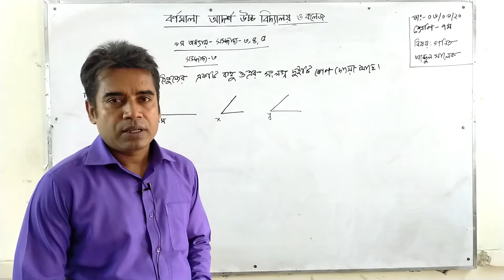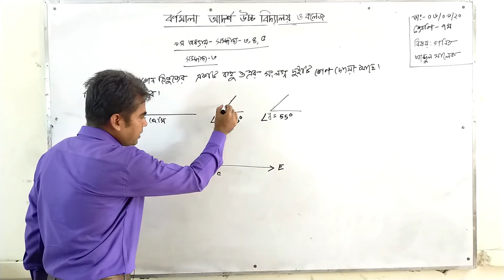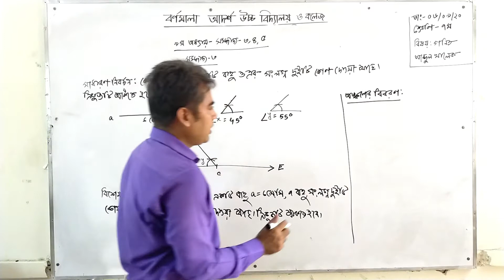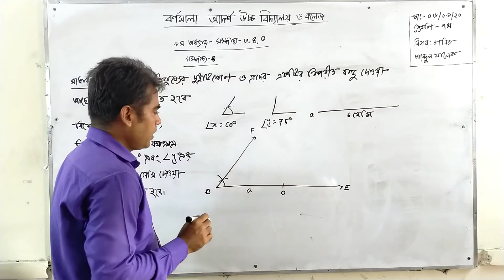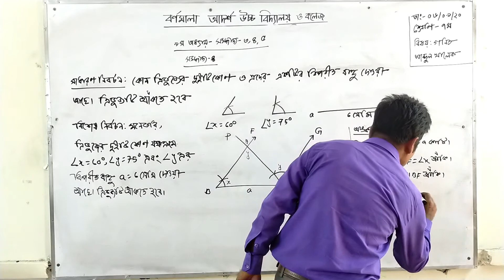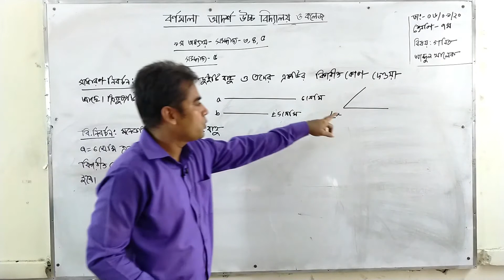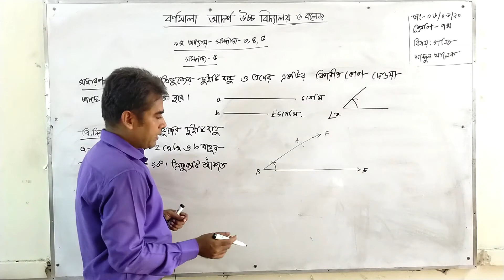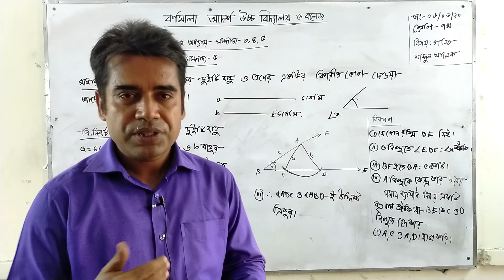৭ম শ্রেণি । গণিত । সম্পাদ্য - ৩,৪,৫